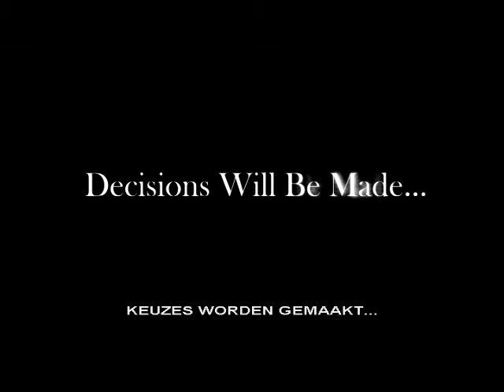WWJD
Het is 2005 in Raymond California, een bruisend stadje, een dwarsdoorsnede van de buitenwijken van Amerika.
De lokale dominee, Henry Maxwell, bereidt zich samen met zijn familie voor op een vis-uitje ergens op het platteland. Als ze naar het kampeeradres rijden vindt er een tragisch auto ongeluk plaats, waarbij Henry's zwangere vrouw en zijn zoon omkomen.
Het verhaal verplaatst zich naar vandaag waarbij we zien dat het stadje van Raymond moeilijke tijden doormaakt.
De eens zo welvarende stad is nu nog maar een schaduw van zichzelf. Op het toneel verschijnt Alex York, een ambitieus politicus die een casino naar de stad wil halen om zo het tij voor het stadje Raymond te keren. Hij deinst voor niets terug en heeft zijn zinnen gezet op de perfecte locatie om zijn casino te bouwen; de grond van Henry Maxwells kerk. York benaderd de welgestelde projectontwikkelaars van de stad om zijn casino te financieren.

Dingen veranderen wanneer een zwerver naar de stad komt. Aangeraakt door het pleidooi van de zwerver om om te zien naar de armen en achtergestelden besluiten Henry en vijf invloedrijke kerkleden een verschil te gaan maken. Elk van hen heeft besloten zijn leven te leven volgens de principes van Christus en Zijn manier van leven toe te passen in hun eigen leven. Zal het Henry en ?de anderen lukken door gewoon een voorbeeld te zijn en door hun offers, de andere bewoners van de stad tot andere gedachten te brengen? Kunnen ze de anderen ertoe brengen samen te gaan werken en te vechten tegen de verleiding van geld en de makkelijke weg?

WWJD is een film, gebaseerd op n van de best verkopende boeken aller tijden, In His steps - What would Jesus do? door Charles Sheldon. Het boek verkoopt op dit moment gemiddeld 100.000 stuks per jaar en is verkrijgbaar in 26 talen over de hele wereld.
Meer dan 40 miljoen kopieën zijn er verkocht, waardoor het het tweede best verkochte christelijke boek aller tijden is, na de Bijbel.